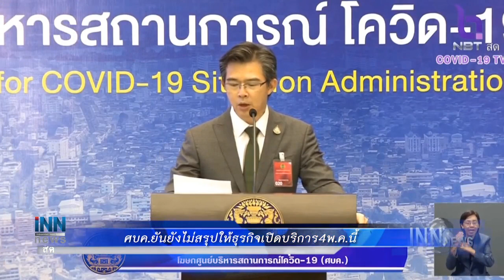"ประวิตร"ปัดตอบเปลี่ยนหัวหน้าพรรคนั่งคุมพปชร.เอง :ข่าวต้นชั่วโมง 15.00 น.(27-04-63)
-ศบค.ยันยังไม่สรุปให้ธุรกิจเปิดบริการ4พ.ค.นี้
-"ประวิตร"ปัดตอบเปลี่ยนหัวหน้าพรรคนั่งคุมพปชร.เอง
-"พิธา"ย้ำรัฐควรฟังเสียงปชช.ก่อนร่วมCPTPP